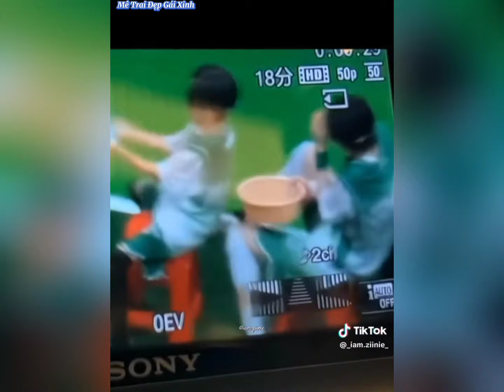[TikTok] TF FAMILY #8| Đại Hội Thể Thao 2024 Day2 F2-F3-F4 | 06072024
1.ĐinhTrìnhHâm dingchengxin 24/02/2002
2.MãGiaKỳ majiaqi 12/12/2002
3.TrươngChânNguyên zhangzhenyuan 16/04/2003
4.TốngÁHiên songyaxuan 04/03/2004
5.HạTuấnLâm hejunlin 15/06/2004
6.NghiêmHạoTường yanhaoxiang 16/08/2004
7.LưuDiệuVăn liuyaowen 23/09/2005

1.ChuChíHâm zhuzhixin 19/11/2005
2.TảHàng zouhang 22/05/2006
3.ĐồngVũKhôn tongzukun 07/07/2006
4.ĐặngGiaiHâm dengjiaxin 23/07/2006
5.DưHàmVũ yuyuhan 24/11/2006
6.TôTânHạo suxinhao 12/01/2007
7.TrươngCực zhangji 03/02/2007
8.TrươngTrạchVũ zhangzeyu 30/04/2007
9.TrầnThiênNhuận chengtiarun 24/05/2007
10.TrươngTuấnHào zhangjunhao 20/07/2007
11.MụcChỉThừa muzhicheng 16/11/2007
12.HoàngSóc huangshuo 24/08/2008

1.QuanTuấnThần guanjunchen 04/07/2007
2.UôngTuấnHy wangjunxi 11/09/2008
3.TrươngQuếNguyên zhangguiyuan 11/05/2009
4.TrươngHàmThụy zhanghanrui 18/10/2009
5.VươngLỗKiệt wanglujie 08/01/2010
6.LýGiaSâm lujiasen 19/01/2010
7.TảKỳHàng zuoqihan 19/03/2010
8.TrầnDịchHằng chenyiheng 09/05/2010
9.DươngBácVăn yangbowen 01/06/2010
10.DươngHàmBác yanghanbo 08/06/2010
11.TrươngDịchNhiên zhangyiran 15/09/2010
12.NhiếpVĩThần neiweichen 18/02/2011
13.NgụyTửThần weizichen 19/12/2011
14.TrầnTuấnMinh chenjunming 15./05/2012
16.TríÂnHàm zhianhan 24/09/2013